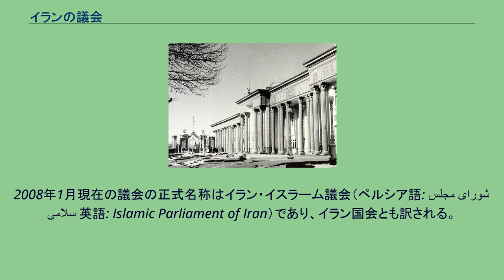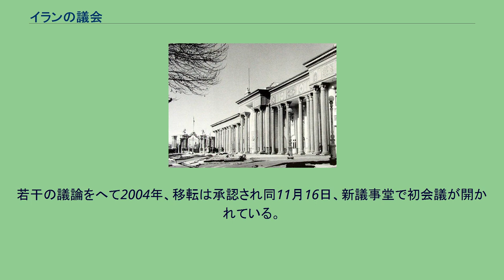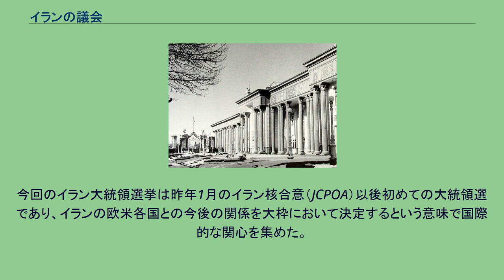イランの議会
イランの議会（ペルシア語: مجلس شورا‎ Majles-e Showrā、Majles-e Shourā）またはマジレス（ペルシア語: مجلس‎ Majles）は、イラン・イスラーム共和国の立法府。
一院制。
2008年1月現在の議会の正式名称はイラン・イスラーム議会（ペルシア語: مجلس شورای اسلامی‎ 英語: Islamic Parliament of Iran）であり、イラン国会とも訳される。
第11期議会の議長はモハンマド・バーゲル・ガーリーバーフ、第一副議長はアミールホセイン・ガージーザーデ・ハーシェミー、第二副議長はアリー・ニークザード。
2000年2月18日選挙の第7期マジレスで定数は270から290へと変更された。
マジレスは1906年から1979年の前イスラーム革命期には「国民議会 （ペルシア語: مجلس شورای ملی Majles-e Showrā-ye Mellī）」の名を取り、下院として機能し、イラン上院とともに立法府を形成した。
国民議会はイラン立憲革命によりイラン1906年憲法に基づいて設置され、1906年10月6日（イラン暦1285年メフル月13日）開会された。
パフラヴィー朝初代モハンマド・レザー・シャーのもとで議会は速やかに権力を蓄積。
パフラヴィー朝下、注目すべき議会通過法案には1951年3月15日の「石油国有化法案」、1967年の「家族保護法」などがある。
後者は離婚の際の親権など、女性に多くの基本的権利を与えるものであった。
女性の議会選挙における選挙権・被選挙権が認められたのは1963年、シャーの白色革命の一環としてである。
しかしながら、アーヤトッラー・ホメイニーなどシーア派宗教指導者をはじめとする伝統主義者は白色革命を西洋化であるとして危険視。
1963年6月5日の蜂起とホメイニーの国外追放につながることになる。
このような混乱をへて女性議員も参加しての第21期議会が招集されたのは1963年10月6日のことであった。
国民議会としての最後のマジレスが開催されたのは1979年2月7日（イラン暦1357年バフマン月18日）である。
1979年のイラン・イスラーム革命後、上院は廃止され一院制となった。
また1989年の憲法改定で「国民諮問評議会」は「イラン・イスラーム議会」へと名称変更されている。
現在、マジレスの定数は290議席で、うち5議席が非ムスリムの宗教的少数派に割り当てられている。
立候補にあたっては監督者評議会の資格審査を通過しなければならない。
マジレスは投票による閣僚の不信任、また政権運営について大統領に対する問責決議、弾劾の権利を持つ。
ほとんどの法案は政府提出によるものであるが、各議員による議員立法もあり、また政府提出法案の修正も行われる。
このような法律起案のほか、国際条約の批准、国家予算の承認がマジレスの機能となる。
マジレスを通過した法案はすべて監督者評議会に送られその承認を得なければならない。
したがってイランの議会制は、中東諸国に比べて制度自体の民主的性格は強いものの、アメリカ合衆国の立法府ほど強力な機関ではない。
1979年以降、マジレスは革命前にイラン上院として使われた建物を議場としている。
新議事堂が革命前のマジレス議事堂周辺、すなわちテヘラン中心部バハーレスターン広場に建設された。
若干の議論をへて2004年、移転は承認され同11月16日、新議事堂で初会議が開かれている。
2011年11月27日、国会は、イギリス大使の追放など対イギリス関係を見直す法案を可決した。
この背景にはイギリスはイランの核開発を疑っており、最近イギリスの金融機関とイランの銀行との取引を停止する方針を明らかにするなどが関係している。
2017年5月19日に実施されたイラン大統領選では、対外融和路線を進める現職のロウハニ大統領が、57％以上の票を獲得して再選を果たした。
保守強硬派の統一候補であるライシ前検事総長の得票率は38％であった。
今回のイラン大統領選挙は昨年1月のイラン核合意（JCPOA）以後初めての大統領選であり、イランの欧米各国との今後の関係を大枠において決定するという意味で国際的な関心を集めた。